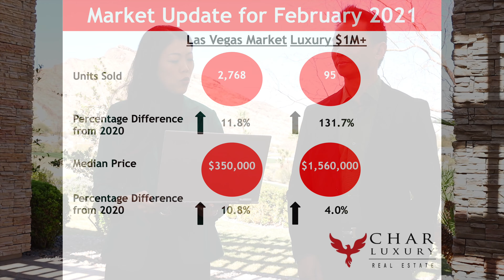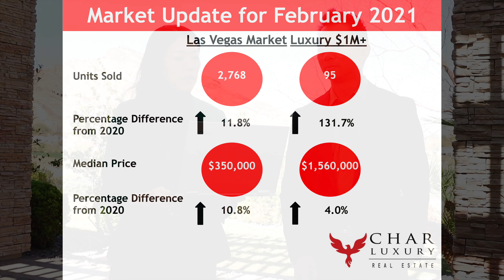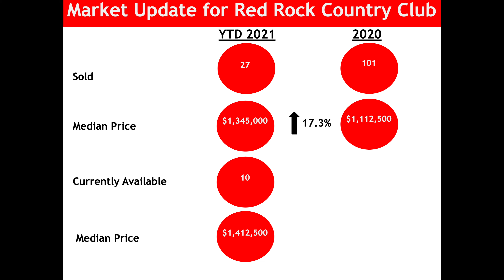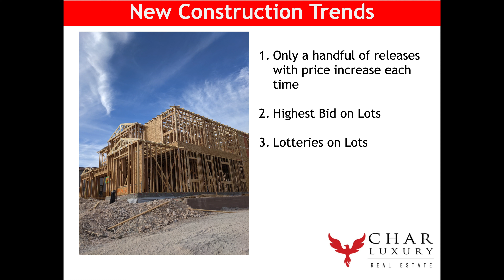Las Vegas Market Update for February 2021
Las Vegas Real Estate Market Update for February 2021 with Randy Char

In this video, Char Luxury Real Estate broker and owner Randy Char and Kaori Nagao will be discussing Las Vegas Real Estate Market Update for February 2021, Red Rock Country Club Market Update, and New Construction Trends. With low inventory, how did the market do in February? What are the New Construction trends we are seeing now in this competitive market?

What did you think of the video? Are there any topics you would like Randy and Kaori to cover in the next Market Update? We would love to hear from you and engage with you!